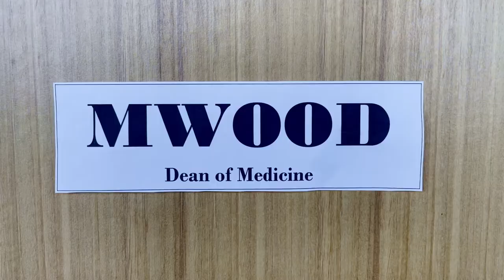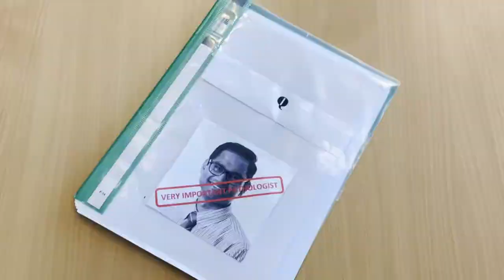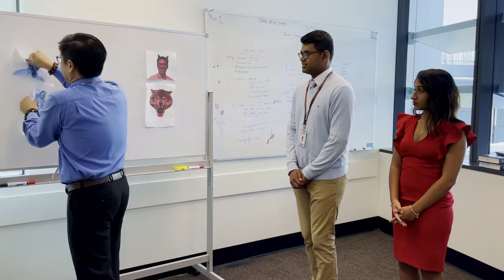Griffith Med Revue 2021 Trailer - BONDED: CASINO RURALE